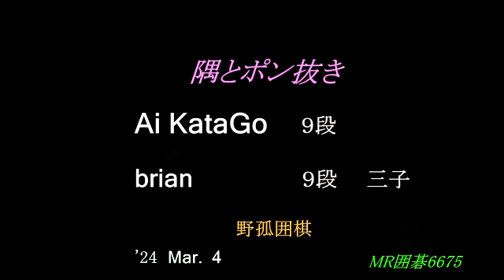Ai KataGo brian９段 三子 隅とポン抜き MR囲碁6675